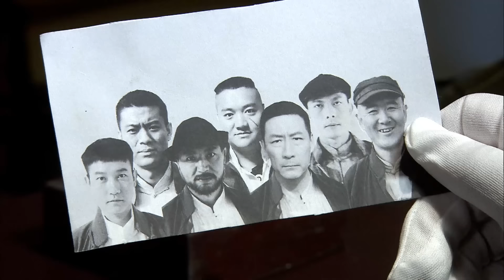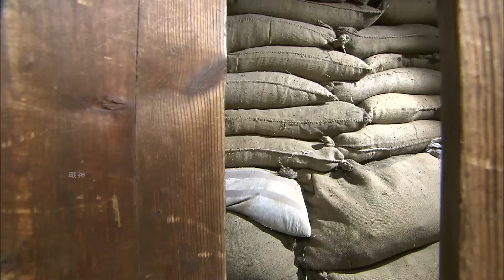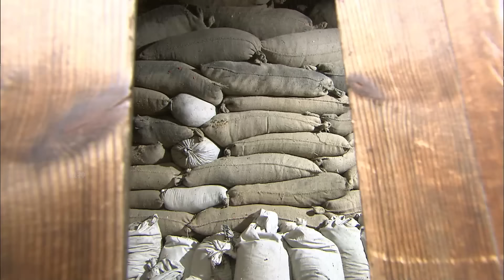【Full Movie】父親被殺，小夥戰鬥力爆發，抄起大錘怒爆日軍少佐頭顱 ⚔️ 抗日 | 战争 | Kung Fu | 欢迎订阅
FHDZZ